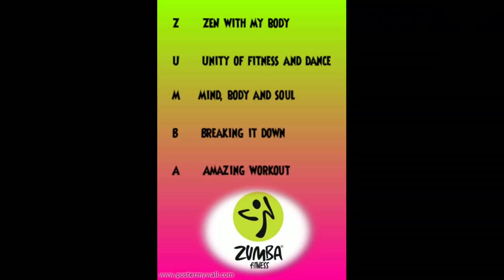Zumba Dance/Dance workouts/to have fun/listen to your body/and keep moving/weight lose program/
Do Zumba to stay fit and strong/great combination of fitness and fun

flat belly
weight lose
zumba dance